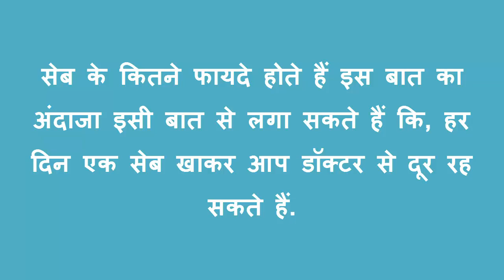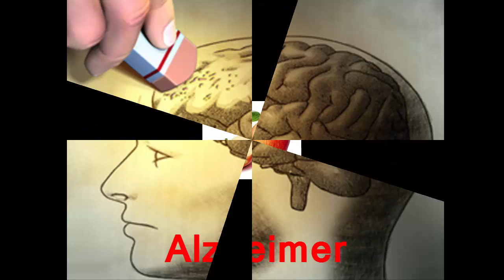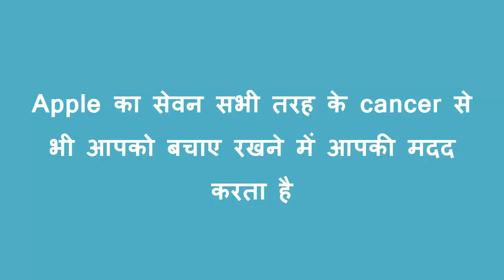सेब खाने के फायदे - seb khane ke fayde in hindi - (Gyan ki Baatein)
सेब खाने के फायदे और उसके क्या क्या स्वास्थ लाभ है इसके बारे में जाने! सेब के फायदे और उपयोग!